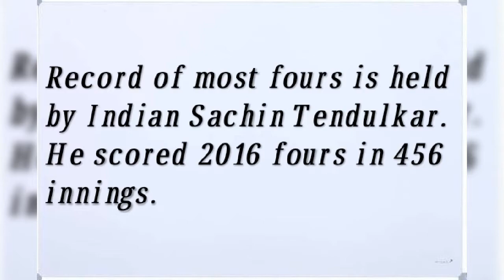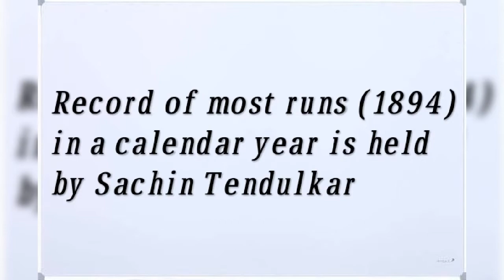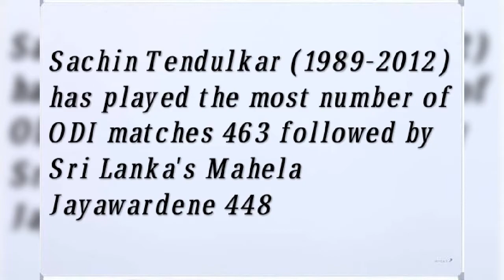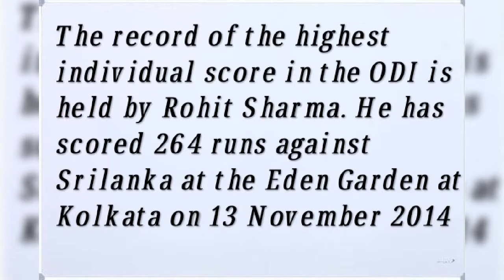List of 24 records of the One day International Cricket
Sachin Tendulkar has the records of the highest number of ODI runs, centuries and matches. Record of fastest century in the ODI is held by the AB de Villiers.

The first one day International (ODI) match was played between England and Australia in January 1971. Since then around 4,000 ODIs have been played by 26 teams. The Indian team has played most ODI matches i.e.981 followed by Australia (942).